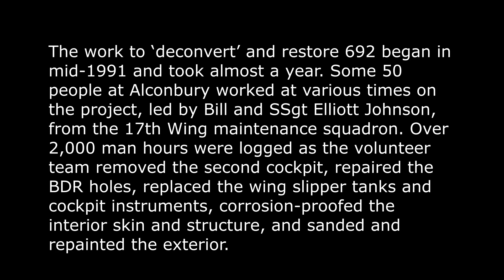Hobby Boss 1/72 U-2A Dragon Lady | Final Reveal | Duxford Series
Although it's an A variant there's a couple of parts not moulded or added for the duxford C variant it still builds up in to a very nice U-2 aircraft low part count and a straight forward build, I didn't encounter any problems.